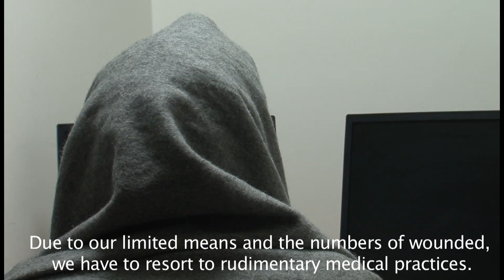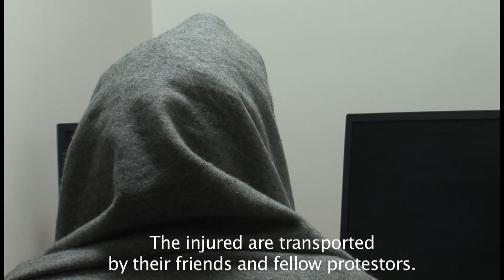Syria: Doctor testimony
I'm a Syrian doctor. I was treating the wounded in Syria.

At first, when the demonstrations started, we sent the injured to public hospitals.

But then we were told that injured demonstrators were being tortured or left untreated. Many were even killed.

Doctors are working in difficult security conditions, and in tough medical conditions too.

Makeshift hospitals tend to be one or two rooms somewhere near a demonstration area.

In addition to that there's all the security pressure and difficulty in reaching certain areas.

Doctors who treat the wounded are also being harassed by security forces.

Security is what worries doctors most.

It's difficult. The risk of being arrested is big.

But despite that risk, many doctors are putting their lives in danger in order to fulfil their medical oath.

It is difficult to find sterilised medical materials.

Due to our limited means and the numbers of wounded, we have to resort to rudimentary medical practices.

We are forced to use medical materials and perform medical acts that are far from the safe surgical procedures we would usually carry out.

Activists and protestors don't really have any medical means.

They don't have ambulances for example. The injured are transported by their friends and fellow protestors.

When we receive serious casualties, a patient who needs to be hospitalised, we have two options: Either we let him die, or we send him to hospital not knowing what will become of him.

Many hospitals are encircled and placed under tight control when security forces are informed that a casualty is due to arrive from a demonstration area.